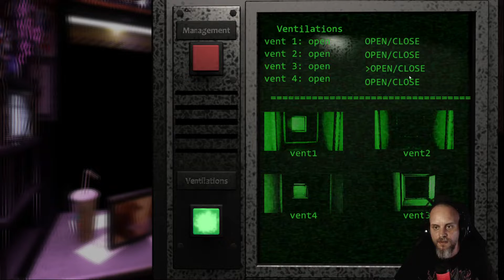The Return to Freddy's 2 Rebuilt ( TRTF 2 ) Noche 5 "Muy Dificil"!!! gameplay español 2022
Hola a todos! Bienvenido a nuestro canal de YouTube. En este video, estoy feliz de presentar:  The Return to Freddy's 2 Rebuilt ( TRTF 2 ) Noche 5  gameplay español 2022

Espero que disfruten este video y les sea útil. Si te gusta este video, por favor asegúrate de ver mis otros videos. Me encantaría escuchar sus opiniones, así que comenten abajo.